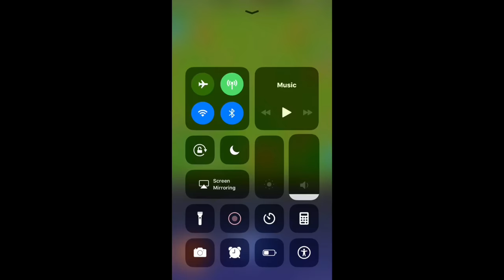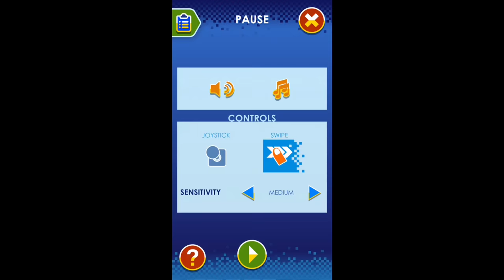Pacman and Sonic Dash Crossover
Outro Card Music

Game: PacMan
Developer(s) Namco
Publisher(s)
JP/EU: Namco
NA: Midway
Designer(s) Toru Iwatani
Programmer(s) Shigeo Funaki
Composer(s) Toshio Kai
Series Pac-Man
Platform(s) Arcade, Various
Release
JP: May 22, 1980[2][3]
NA: October 26, 1980[1]
Mode(s) Single-player
Cabinet Standard upright, mini-upright and cocktail
Arcade system Namco Pac-Man
CPU 1x ZiLOG Z80 @ 3.072 MHz[4][5]
Sound Namco WSG (three-channel mono)
Display Vertically oriented, 224 × 288, 16 palette colors

Game: Sonic Dash
Developer(s) Hardlight
Publisher(s) Sega
Series Sonic the Hedgehog
Engine Unity[1]
Platform(s) iOS
Android
Windows Phone
Microsoft Windows
arcade
Release iOS
WW: March 7, 2013
Android
WW: November 26, 2013
Arcade
WW: June 2, 2014
Microsoft Windows, Windows Phone
WW: December 3, 2014
Genre(s) Endless runner, platformer